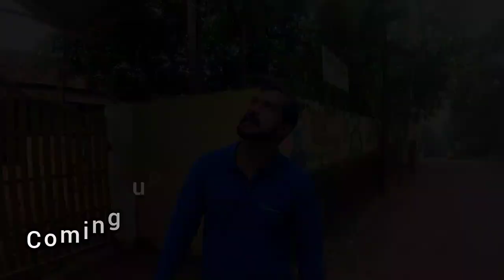DAMAGED COCONUT TREE CUTTING😨!!! Riskiest work | Kerala tree cutting skills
Tree Cutting Tools :-

Spike

Safety Shoes

Work position belt

Nylon rope 2 meters

Nylon rope 3 meters

Stihl Chainsaw MS382

Stihl Chainsaw MS180

Chainsaw Chaina

Pruning Saw

Port A Wrap